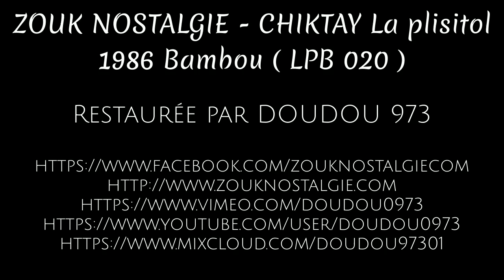[HD 720p] ZOUK NOSTALGIE - CHIKTAY La pli si tol 1986 Bambou ( LPB 020 ) DOUDOU 973 - DJ ISSSSALOP'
Voici en qualité HD 720p et avec la bande son en stéréo le clip original du titre La plisitol ( bonne orthographe ) interprété par CHIKTAY en 1986
Titre extrait de l album " La plisitol " sorti sur le label Bambou ( Henri Debs ) en 1986
Cette vidéo a été entièrement restaurée par DOUDOU 973

Basse HENRI CLAMAN
Choeurs DOMINIQUE ZOROBABEL , JOSE MERCAN et TANYA SAINT VAL
Drums PATRICK GEOFFROY
Drums et percussions HARRY SOUNDOURAYEN
Ingénieur HENRI DEBS
Guitare et chant JEAN ZENARRE
Piano et synthétiseur JEAN CLAUDE MARCIN
Saxophone JEAN PIERRE SOLVES
Trombone LIONEL JOUOT
Trompette PATRICK ARTERO et PHILIPPE SLOMINSKY
Chant HARRY SOUNDOURAYEN